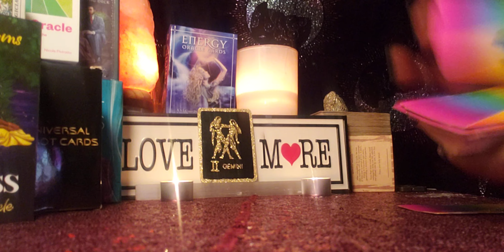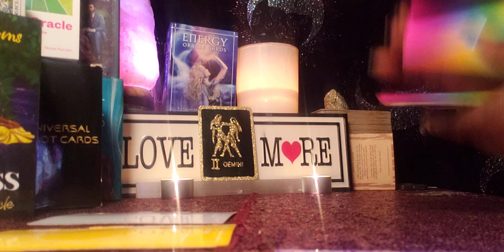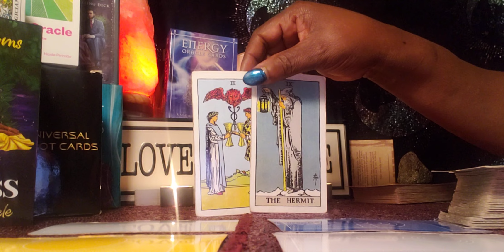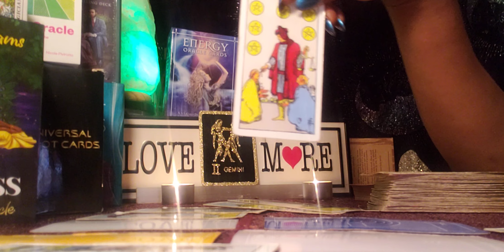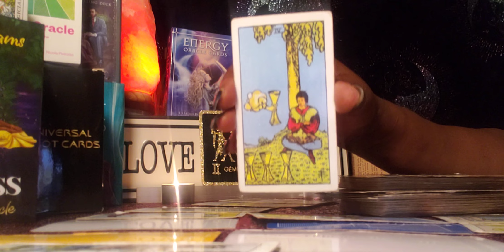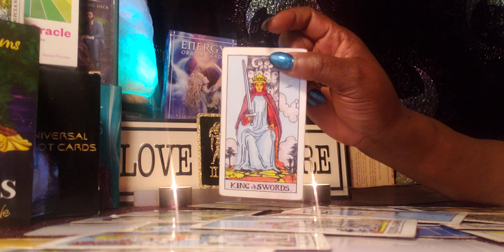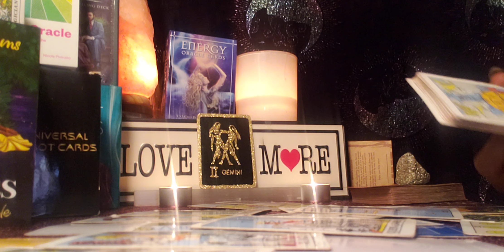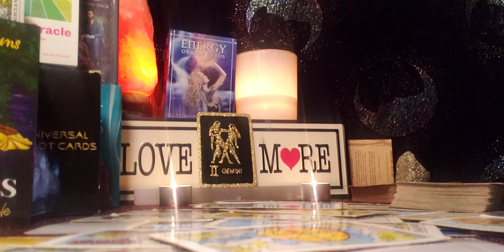Gemini ♊ 3/14/22 🌄🌄🌄 Bonus Reading: Someone is Determine to win you back🤷🏻👀